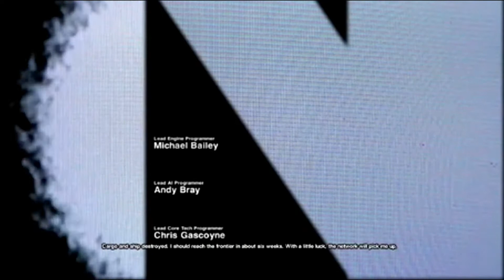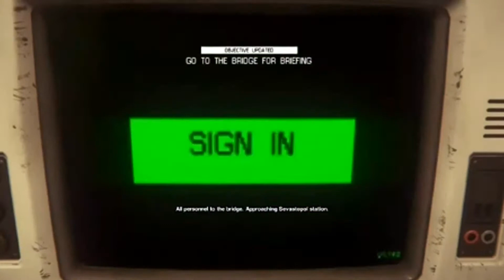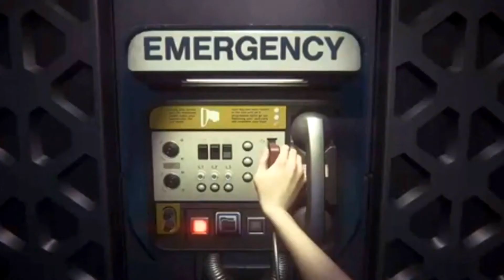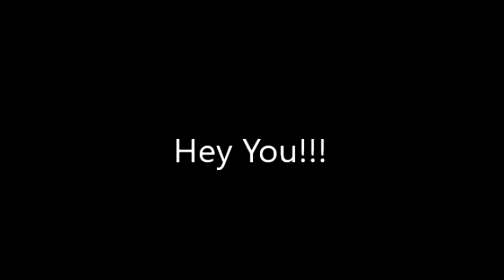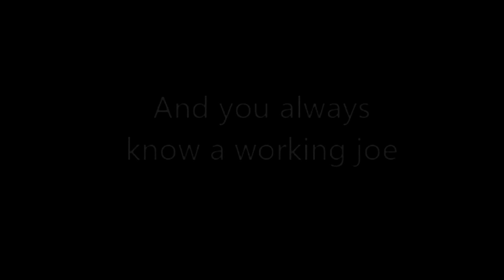Lets Play Alien Isolation | Ep: 1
The 1st episode of the game Alien Isolation. What will we run into ?? What are up against ??